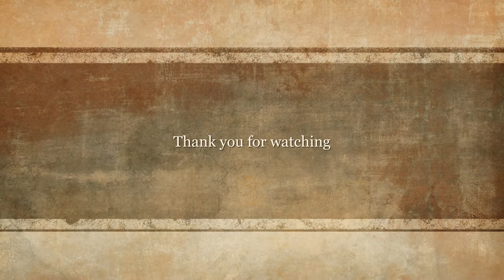Regal Kowloon Hotel - Hotel in Hong Kong - Hong Kong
Regal Kowloon Hotel
Set in a prime location of Hong Kong, Regal Kowloon Hotel puts everything the city has to offer just outside your doorstep. The hotel offers guests a range of services and amenities designed to provide comfort and convenience. Take advantage of the hotel's restaurant, executive floor, currency exchange, safety deposit boxes, luggage storage. Each guestroom is elegantly furnished and equipped with handy amenities. Enjoy the hotel's recreational facilities, including fitness center, before retiring to your room for a well-deserved rest. A welcoming atmosphere and excellent service are what you can expect during your stay at Regal Kowloon Hotel.